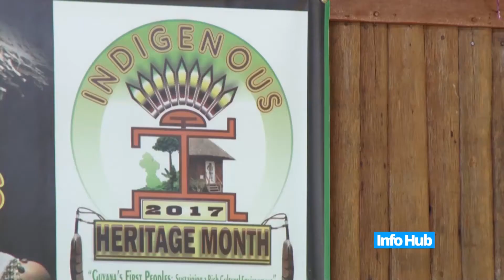Heritage Month launch today at the Umana Yana.